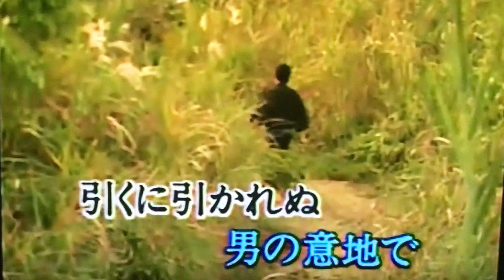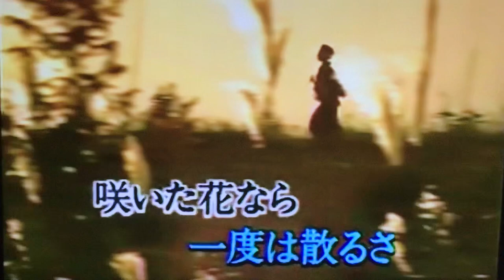会津の小鉄 カバー 唄：美里 胡往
『今日の自戒』
する　　しない　の矛盾
固まる　解ける　の矛盾
分離　　融合　　の矛盾

で統一されるネットワーク
宇宙の一員であり宇宙に溶け込む

秩序（意識）と破壊（睡眠）
861